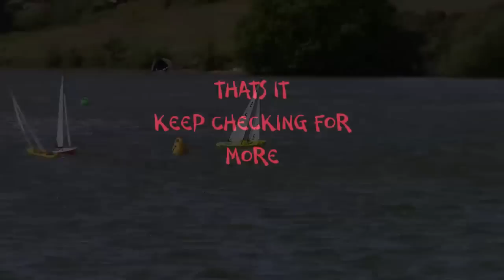uk open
iom yachts